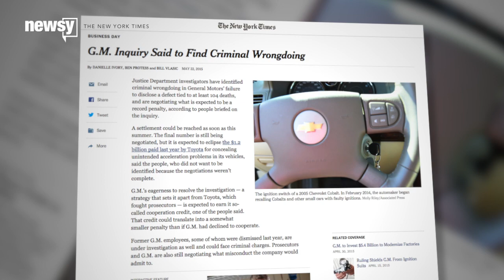Toyota's Fines May Have Led To GM's Cooperation With DOJ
The New York Times reports the DOJ is negotiating a record settlement with GM, likely inspired by the stiff penalties we saw last year against Toyota.

Transcript:
The price will be steep and may even involve criminal charges, but it appears General Motors may be about to clear arguably the largest hurdle in its long-running ignition switch scandal.

The New York Times reports the Justice Department and GM are negotiating what's expected to be the largest ever penalty against an automaker, exceeding even Toyota's $1.2 billion settlement for concealing safety defects that led to fatal crashes. (Video via CBS)

The Times' sources say prosecutors also found criminal wrongdoing, so charges against former employees or even GM itself are also possible beyond the record fine.

The flaw in GM's ignition switches caused cars to unexpectedly shut down, along with safety systems like airbags. While an internal investigation by GM found one of its top engineers was aware of the defect and the supplier indicated a recall would be inexpensive, the engineer declined to call for one. (Video via ABC & WXYZ)

"DeGiorgio even signed his name on that 2002 email as Ray (tired of the switch from hell) DeGiorgio," WXYZ's Heather Catallo said.

Since the defect came to light, GM's negotiations and public relations tactics have differed significantly from Toyota, which fought prosecutors. (Video via CCTV)

"Toyota confronted a public safety emergency with as if it were simply a public relations problem," Attorney General Eric Holder said in March 2014.

When Attorney General Eric Holder announced the record penalty against Toyota in March 2014, many interpreted it as open season on automakers caught doing wrong.

As a writer at Forbes put it, the Toyota settlement "ought to send chills through the halls" of GM.

And it looks like it did. New CEO Mary Barra fell on the proverbial sword, getting grilled at a Senate hearing less than two weeks later. The company has taken a much more apologetic PR tone than Toyota. (Video via WXYZ)

"We will not let it ever happen again," Barra said in a March 2014 GM video. "We will learn from this and we will be a better company."

The New York Times reports it's unclear if prosecutors will make GM plead guilty to a crime. The defect is tied to more than 100 deaths, and the company still must face several wrongful death and injury lawsuits from victims once a DOJ settlement is reached.

Sources:
Getty Images